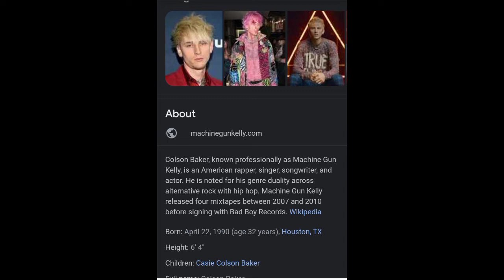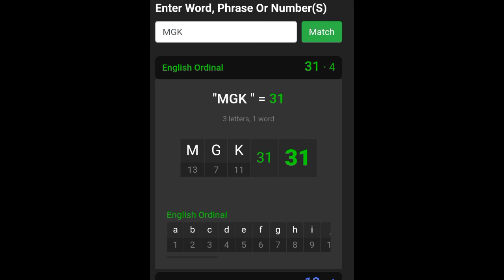MGK is also Eminem! Fake beefs with their own self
All are just another part of Michael! Everyone plays different roles and characters on this world stage. JUST LIKE THE MOVIES AND TV SHOWS WE WATCH. Also Gematrinator.com is where you will do the numbers. Best website out

 THE TRUTH IS REVEALED IN THIS VIDEO. When you Worship these religions, you are worshipping Saturn. You are worshipping the Entity known as Michael. The numbers do not lie. We are all another part of this entity. The fallen angels were referring to us! How many took his side in the great war in the heavens and fell with him? N it also happened again when the angels saw that daughters of men looked beautiful so they fell from there first estate. "And what that brings you back to, back to me" Reincarnation. If that moon ever got destroyed, that artificial satellite, we would not only see what's really going on but there would be no more time. Without time, no one would die. The purpose is to escape this realm. I may not know everything but I feel as though the research I'm doing is on track. It's like figuring out a riddle.